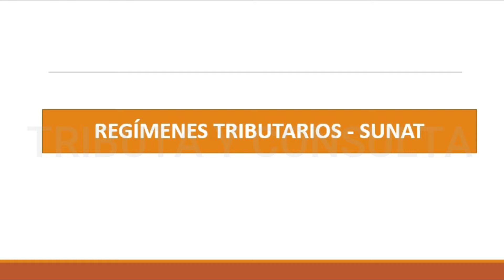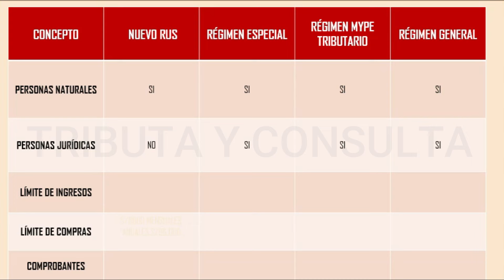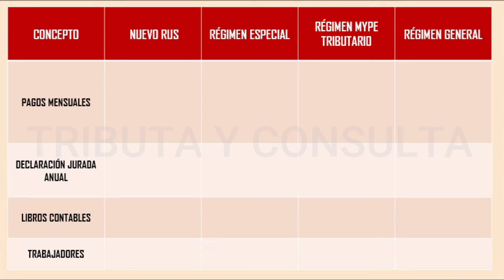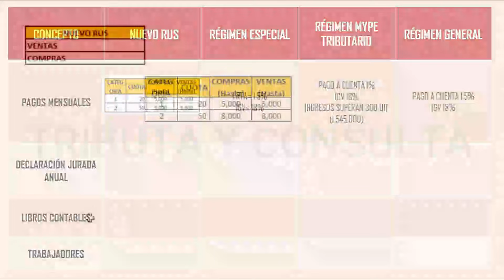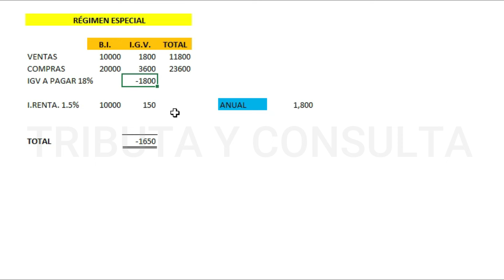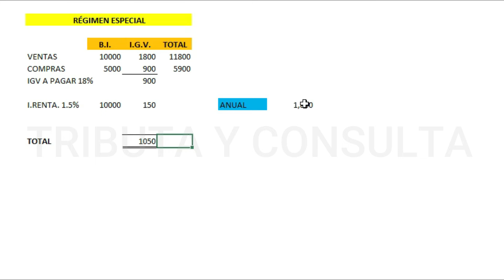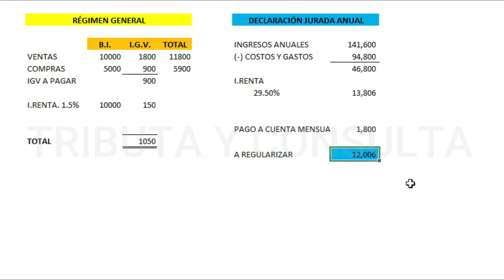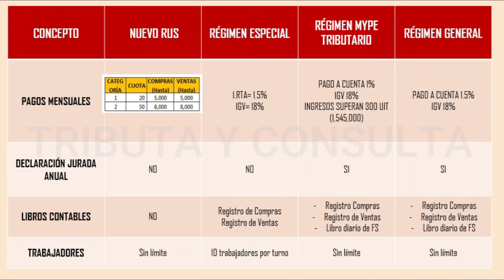REGIMENES TRIBUTARIOS SUNAT 2024 - CUADRO COMPARATIVO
Nuevo RUS, Régimen Especial, Régimen MYPE Tributario y Régimen General 2024.

Regímenes Tributarios SUNAT 2024.
Cuadro comparativos de los regímenes tributarios vigentes al 2024.